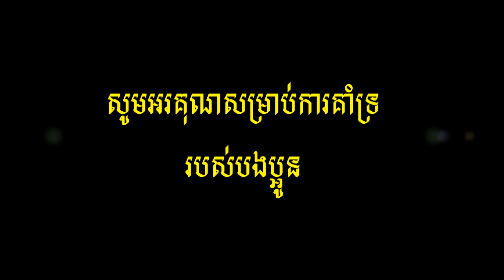ស្មោះប៉ុណ្ណឹងហើយ - ច្រៀងដោយ ថន ស៊ីថុន (( COVER )) record 04.04.2018